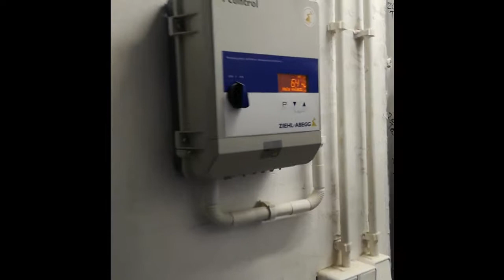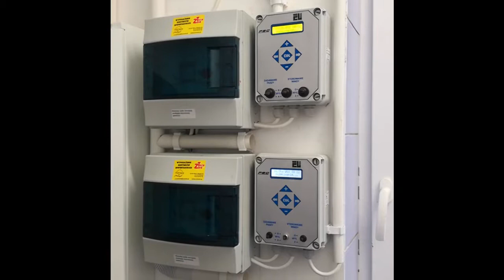ZOOTECH Wyposażnie Budynków Inwentarskich - porodówki, odchowalnie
Firma Zoo Tech  istnieje od 1995 roku. Siedziba firmy znajduje się w miejscowości Biskupie gmina Ślesin w województwie wielkopolskim.
Firma działa w branży rolniczej a głównymi jej odbiorcami są hodowcy trzody chlewnej oraz firmy o podobnym profilu działalności. Początkowo firma działała głównie na rynku lokalnym oraz w województwach ościennych. Z biegiem czasu obszar jej działania zwiększał się a obecnie firma działa na terenie całego kraju oraz za granicą (Rosja, Ukraina, Białoruś, Łotwa, Litwa). Oprócz działalności typowo handlowej Zoo Tech oferuje również usługi w postaci transportu oraz montażu i serwisu sprzedawanych urządzeń a także fachowe doradztwo. Ważną gałęzią działalności jest produkcja. Na terenie firmy powstają między innymi kominy wentylacyjne, okna inwentarskie, automaty paszowe, sufit perforowany, budki dla prosiąt. Pozostały oferowany sprzęt sprowadzany jest od dostawców krajowych oraz zagranicznych.
Klienci indywidualni mogą liczyć na nieodpłatne wizyty handlowców w celu uzyskania niezbędnych informacji.